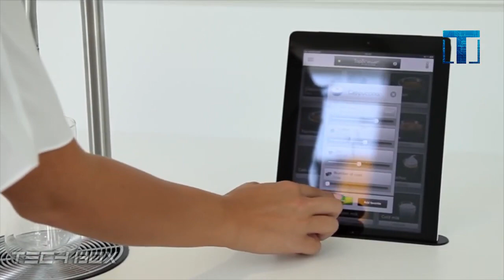Нестандартные Идеи Для Интерьера и Умной Планировки Дома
Автомобильный диагностический сканер XTOOL A80 pro Master